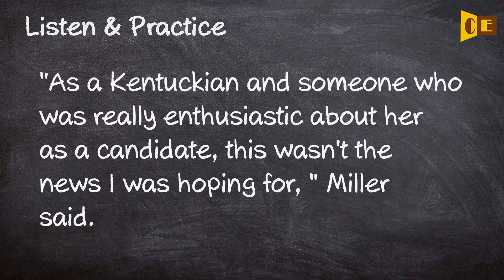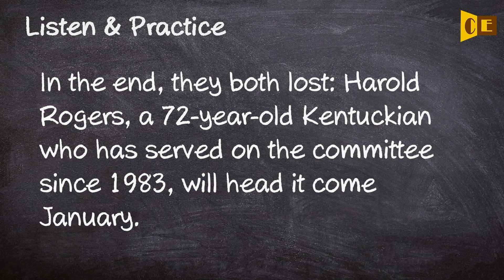Kentuckian Pronunciation, Paraphrase, Listen & Practice